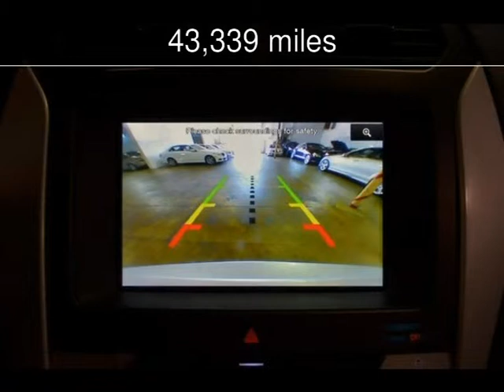2011 Ford Explorer Limited Used Cars - Dallas,Texas - 2013-12-31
See more details about this used car This 2011 Ford Explorer Limited with 43,339 miles is for sale at Texas Cars Direct.